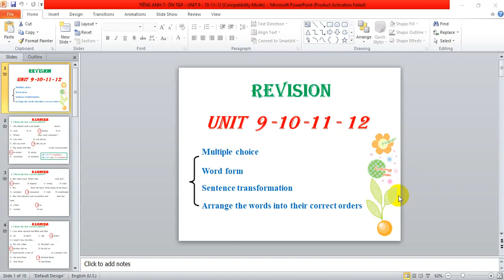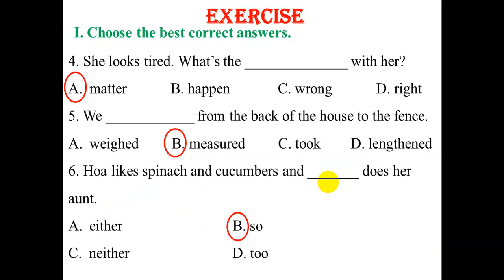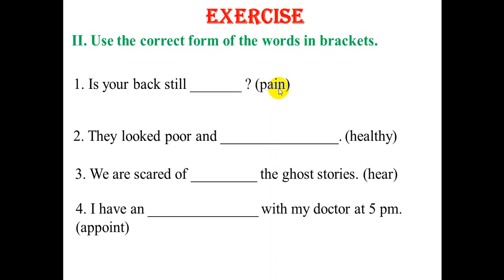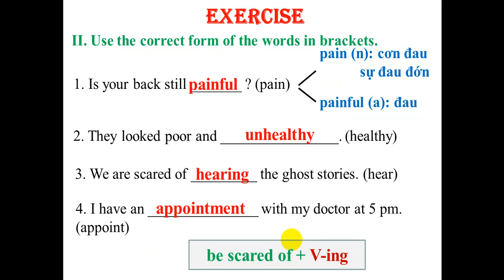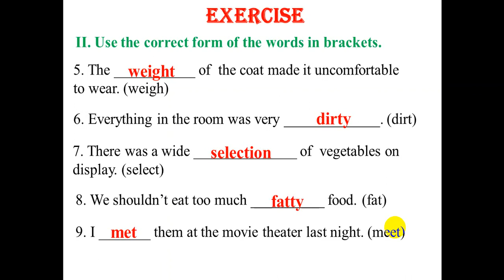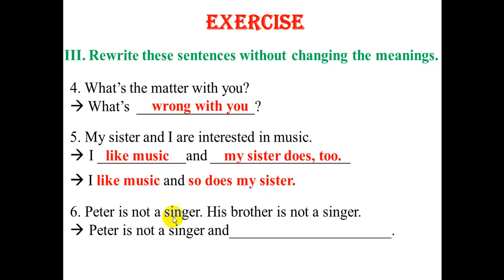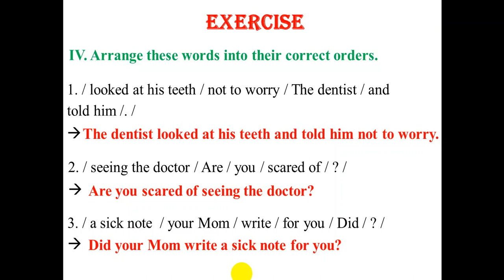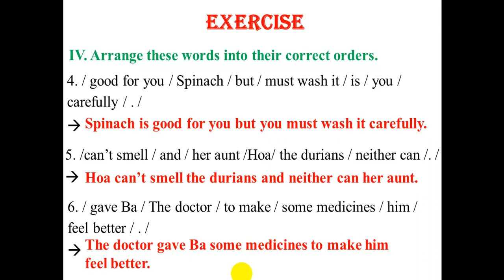Tiếng anh 7 ÔN TẬP unit 9 12